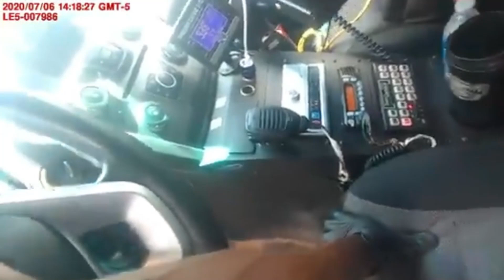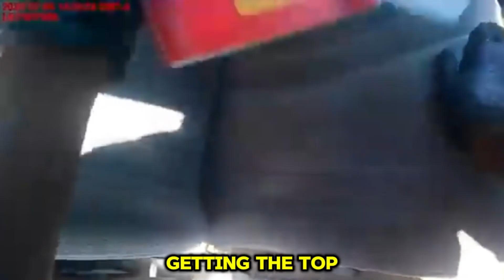RING BOX WITH NO RING! He can’t run fast enough as cops discover what he is hiding